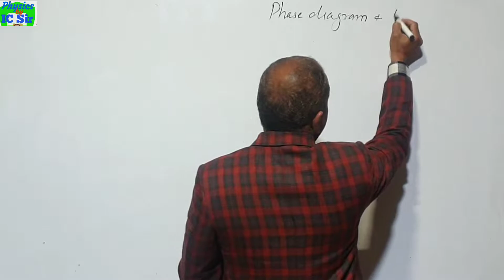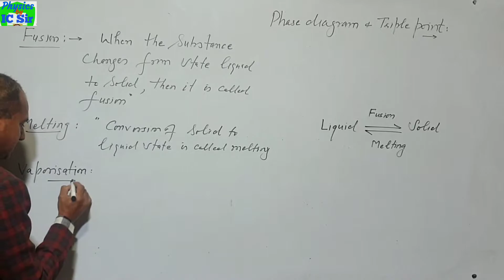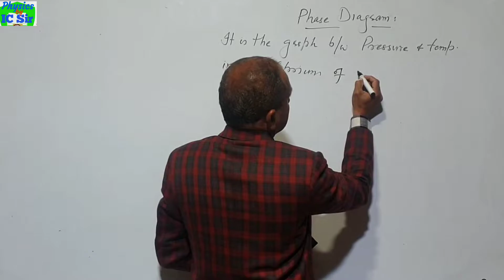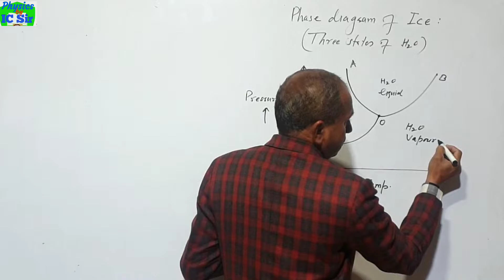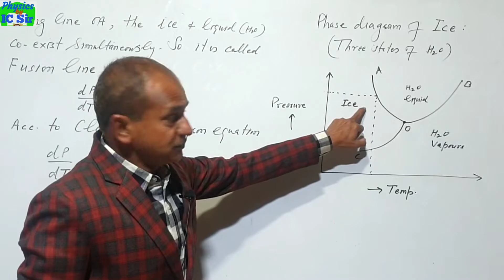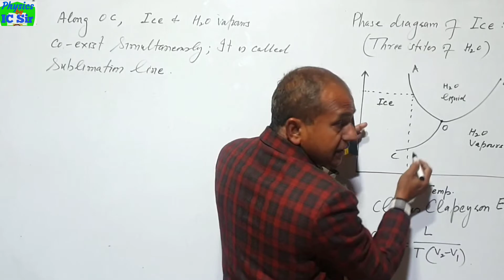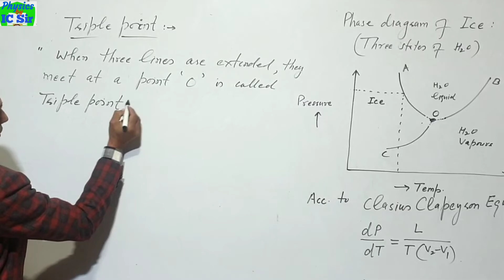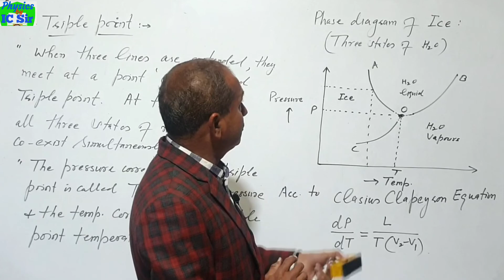L-3 || Phase Diagram of Ice for B.Sc. 3rd Sem. || Phase Diagram & Triple Point for B.Sc. 2nd year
Hand Written Notes link of Thermodynamics-II. For B.Sc. 2nd year , 3rd Sem. Paper -1 , Unit-3.by Dr.I.C.Sharma , National Awardee. Total No.of Pages = 50

My Other Physics Videos of Your Class :

Unit - 3 ,  for B.Sc. 2nd Year , 3rd Sem Thermodynamics - II

Physics for 2nd Year , 3rd Sem. Paper -1 &  Paper -2

Phase Diagram of Ice for B.Sc. 2nd  year || Phase Diagram & Triple Point for B.Sc. 2nd  year

For unit

For Complete Syllabus of

About Myself :
Hi
Myself   Dr. I.C.S harma, Lecturer in Physics , My students always got good marks and ranks in board examinations and competitions  such as NTSE , IIT ,NEET etc. I try to make topic of Physics as easy as possible using easy language & examples related day today life in our surroundings.